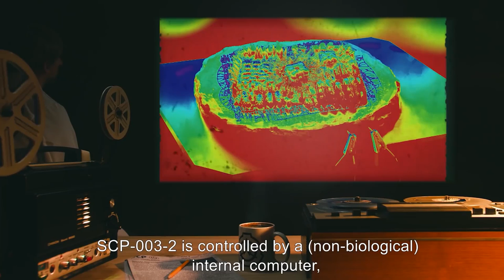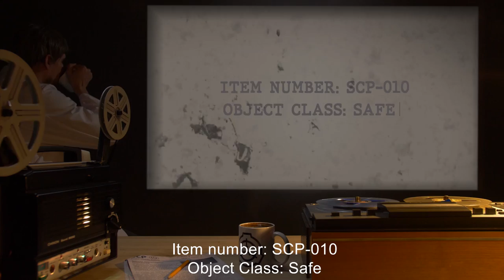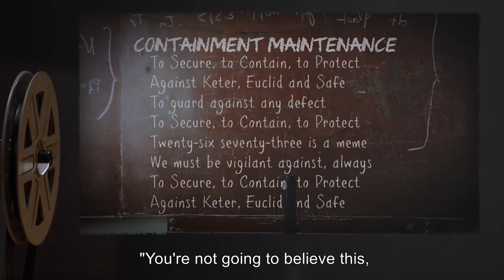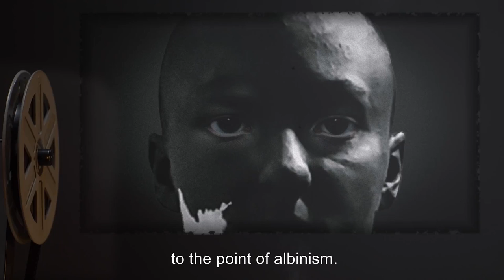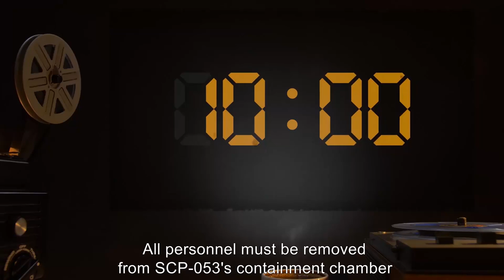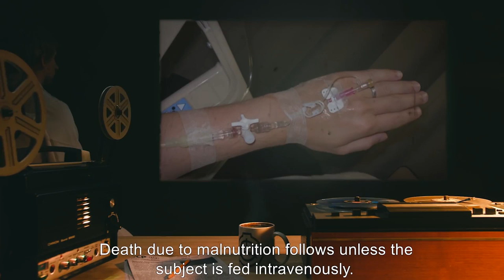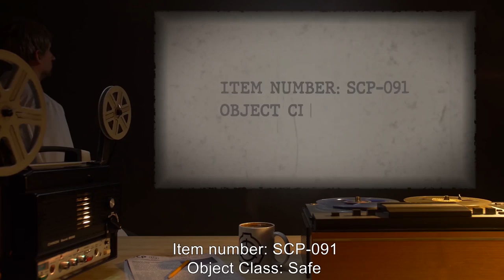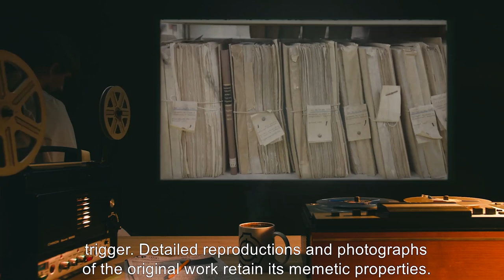Mind-Affecting SCPs (SCP Orientation Compilation)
This is a selection of some of the most Dangerous Mind-Affecting SCP Anomalies kept in containment by the SCP Foundation.

In this compilation you will see the following SCPs:

00:00:00 SCP-003 is a Euclid Class entity also known as Biological Motherboard
00:14:58 SCP-004 is a Euclid Class entity also known as The 12 Rusty Keys and the Door
00:26:30 SCP-010 is a Safe Class entity also known as Collars of Control
00:30:27 SCP-012 is a Euclid Class entity also known as Bad Composition
00:32:15 SCP-013 is a Safe Class entity also known as Blue Lady Cigarettes
00:35:17 SCP-020 is a Keter Class entity also known as Unseen Mold
00:39:30 SCP-026 is a Euclid Class entity also known as Afterschool Retention
01:02:39 SCP-028 is a Safe Class entity also known as Knowledge
01:08:15 SCP-029 is a Keter Class entity also known as Daughter of Shadows
01:13:14 SCP-035 is a Keter Class entity also known as The Possesive Mask
01:26:17 SCP-042 is a Safe Class entity also known as A Formerly Winged Horse
01:31:12 SCP-053 is a Euclid Class entity also known as Young Girl
01:33:58 SCP-056 is a Euclid Class entity also known as A Beautiful Person
01:42:02 SCP-061 is a Safe Class entity also known as Auditory Mind Control
01:48:18 SCP-072 is a Safe Class entity also known as The Foot of the Bed
01:52:23 SCP-078 is a Euclid Class entity also known as Guilt
01:56:44 SCP-080 is a Euclid Class entity also known as Dark Form
02:07:54 SCP-081 is a Euclid Class entity also known as Spontaneous Combustion Virus
02:13:36 SCP-088 is a Safe Class entity also known as The Lizard King
02:18:16 SCP-091 is a Safe Class entity also known as Nostalgia
02:21:06 SCP-097 is a Euclid Class entity also known as Old Fairgrounds
02:38:34 SCP-099 is a Safe Class entity also known as The Portrait